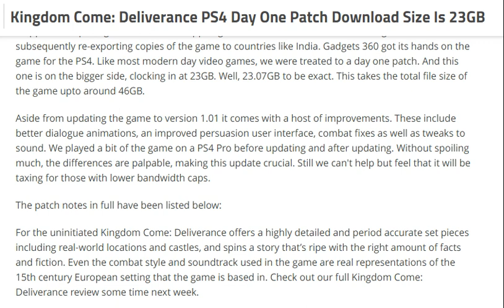tech news:Kingdom Come Deliverance PS4 Day One Patch Download Size Is 23GB